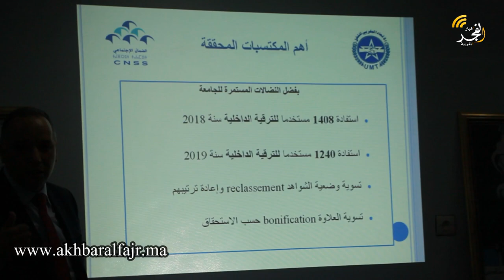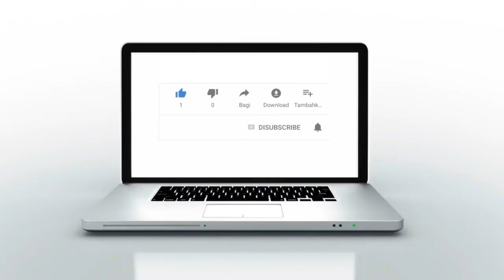القنيطرة : الجامعة الوطنية للضمان الاجتماعي تنظم حفلا تكريميا على شرف متقاعدات و متقاعدي الجهة